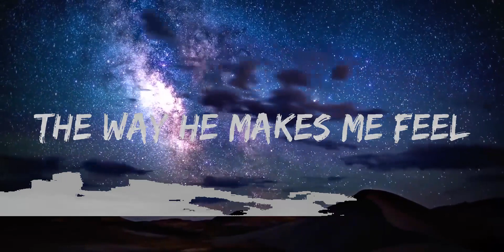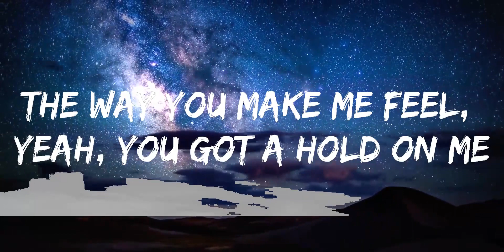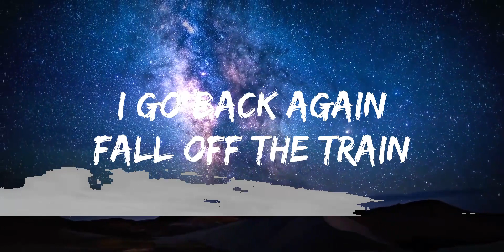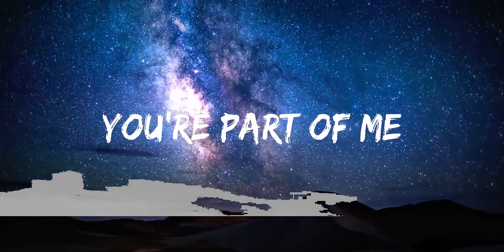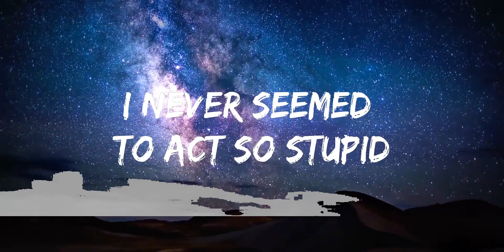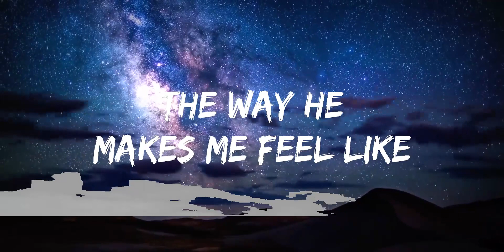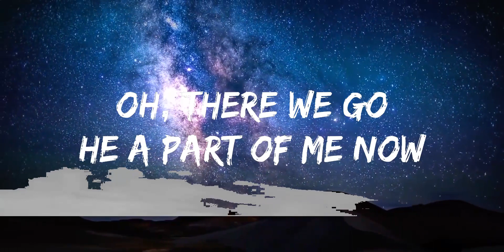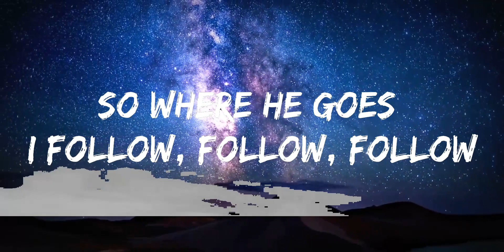Shakira - Can't Remember to Forget You (Lyrics) ft. Rihanna | 30mins Chill Music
🎵 Follow the official 7clouds playlist on Spotify :
🎧 Shakira - Can't Remember to Forget You (Lyrics) ft. Rihanna
⏬ Download / Stream:

⭐ Listen the song on all platforms:

👉 Shakira

☁️ 7clouds:

🎤 Lyrics: Shakira - Can't Remember to Forget You ft. Rihanna

I left a note on my bedpost
Saying not to repeat yesterday’s mistakes
The way you make me feel, yeah, you got a hold on me
I never met someone so different
Oh, here we go
You're part of me now
[Chorus: Shakira]
Oh-oh, ooh-oh-oh, oh-oh, ooh-oh-oh
I can't remember to forget you

[Post-Chorus: Shakira]
Ooh-ooh, ooh-ooh
Ooh-ooh, ooh-ooh

[Verse 2: Rihanna & Shakira, Both]
I go back again
Fall off the train
Land in his bed
Repeat yesterday’s mistakes
What I'm tryna say is not to forget
You see only the good, selective memory
The way he makes me feel, I never seemed to act so stupid
Oh, there we go
He a part of me now
He a part of me
So where he goes I follow, follow, follow
[Chorus: Shakira & Rihanna]
The only memory is us kissing in the moonlight (Oh-oh)

[Bridge: Shakira & Rihanna]
I'll do anything for that boy

📷 Wallpaper:
📧 Contact / Demo Submis